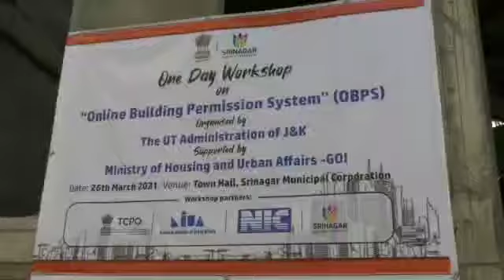One day workshop was organised on Online Building Permission System(OBPS)by the UT Adminstrtion.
One day workshop was organised on Online Building Permission System(OBPS)by the UT Admustrtion Of J& K supported by Ministry of Housing and Urban Affairs in Collaboration with Srinagar Municipal Corporation at SMC central Office Karan Nagar.

On the Occassion Mayor Srinagar Mr Junaid Azim Mattu in his   welcome adress through virtual online mode expressed gratitude to the team who had all the way come from Town and Country Planning Organisation from Delhi

Mr ShriNivas Town and Country Planner TCPO, Mr Sudeep Roy  TCP,TCPO, gave presentations and imparted trainings on the occassion.

Besises this Ms Blessi TCPO, Ms Neetu Singh, National Institute of Urban Affairs, gave lectures.

Commissioner SMC Mr Athar Amir Khan in an inaugural session while welcoming  dignitaries  said that to ease out building permissions for citizens this workshop on OBPS is the need of the hour to have hassle free and time bound building  permission.

He further said To facilitate easy and consumer-friendly application system building permission, Having these training programs  is a vital step that will bring all Municipal bodies and line departments  to work at one window and thus providing prompt services at the door steps of the citizens  digitally in a user friendly and time bound manner.

On the occasion  Deputy Mayor Mr Parvez Qadri was the guest of the Honor on the occassion
Besides Joint Commissioner Planning Ghulam Hassan,  Director , Directorate of Urban Local Bodies Mr Riyaz Ahmed Wani,Urban and Senior Town Planner TPO, Mr Gulzar Dar,  Town Planners,AEE's ,J.E's, ATP's, TPA's, Architects and others attended the workshop.